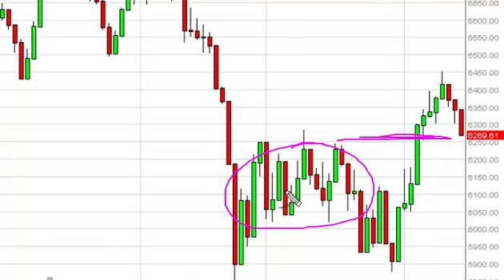FTSE 100 Technical Analysis for October 15 2015 by FXEmpire.com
- October 15 2015 index daily technical analysis for the FTSE 100 INDEX. Find more information about Forex and Commodities News Technical Analysis Fundamental Analysis and Brokers on FX Empire